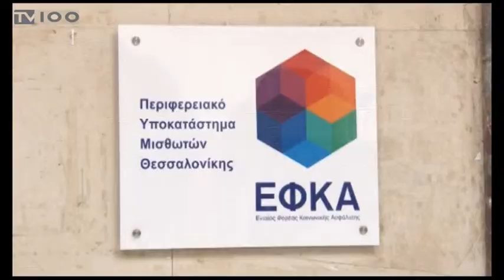ΚΟΙΝΩΝΙΚΟ ΜΕΡΙΣΜΑ-ΛΗΓΕΙ Η ΠΡΟΘΕΣΜΙΑ(TV100-111217)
Εκπνέει αύριο τα μεσάνυχτα η προθεσμία υποβολής των αιτήσεων για το κοινωνικό μέρισμα, στο σχετικό διαδικτυακό τόπο koinonikomerisma.gr. Σύμφωνα με τα διαθέσιμα στοιχεία της Ηλεκτρονικής Διακυβέρνησης Κοινωνικής Ασφάλισης, οι εγκεκριμένες αιτήσεις έφταναν μέχρι πριν δύο ημέρες τις
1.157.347, ενώ περίπου 323.000 έχουν ακυρωθεί. Το ποσό του κοινωνικού μερίσματος θα πιστωθεί στους λογαριασμούς των δικαιούχων στις 15 Δεκεμβρίου.
Ρεπορτάζ: Βάσω Λυκουρίνου
Κάμερα: Άρης Κατσούδας
Μοντάζ: Παντελής Ταχτσής
Μιλούν: Πολίτες,
ΚΩΝΣΤΑΝΤΙΝΟΣ ΦΙΛΙΠΠΟΥ(Γ.Γ. Ενωσης Φοροτεχνικών Θεσσαλονίκης)